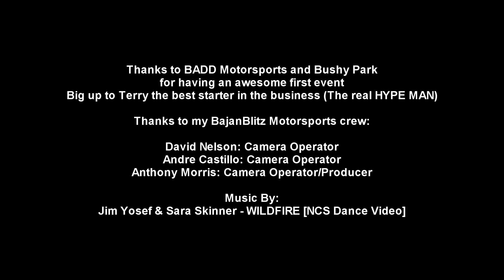BADD Full Throttle Round 2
This is the first event for BADD for the 2019 racing season, once again held at the Bushy Park racing circuit